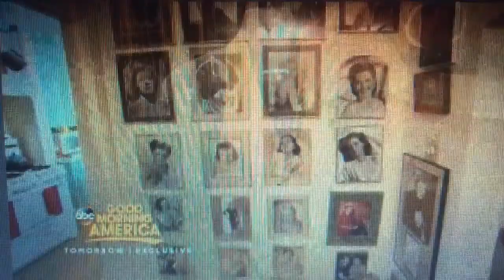KGO ABC 7 News at 6pm open June 13, 2017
The Golden State Warriors won the fifth NBA championship title over the Cleveland Cavaliers 4 to 1 at Game 5 of the 2017 NBA Finals at Oracle Arena.
With Dan Ashley and Ama Daetz
Taken after "ABC World News Tonight" with David Muir on Tuesday, June 13, 2017 on KGO-TV 7 San Francisco-Oakland-San Jose, California.
including "Good Morning America" promo for the Debbie Reynolds' private Hollywood collection